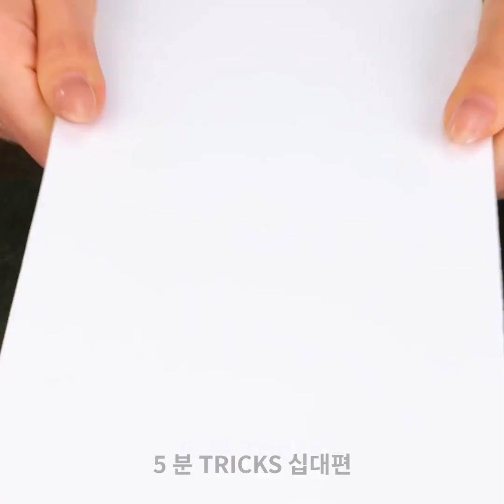정말 좋아할 만한 놀라운 미니어처 모델들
타임스탬프: 00:00 달걀 크기의 놀라운 타이타닉 미니어처 03:14 호두 껍질로 만든 아늑한 방 09:44 재활용품으로 만든 놀라운 등대 미니어처 13:09 중고 가스라이터로 만든 미니어처 자동차